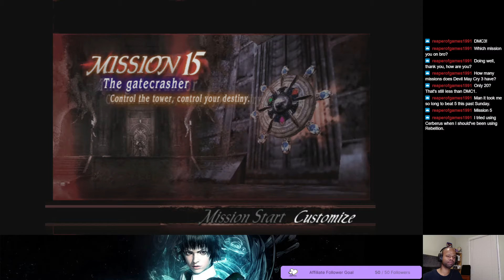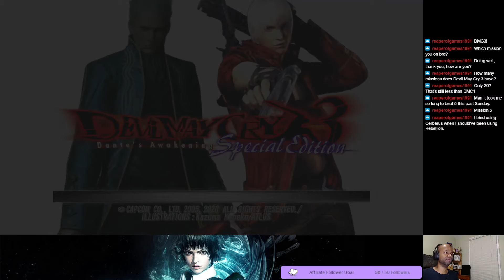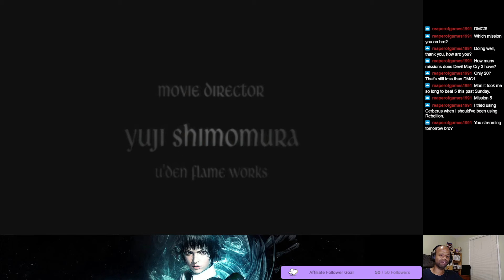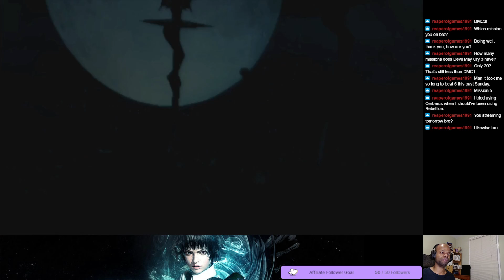PerfectSword Plays: The Devil May Cry Series | Devil May Cry 3 | Part IV: Brothers in Blood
Facing Vergil for the 2nd, annoying time...